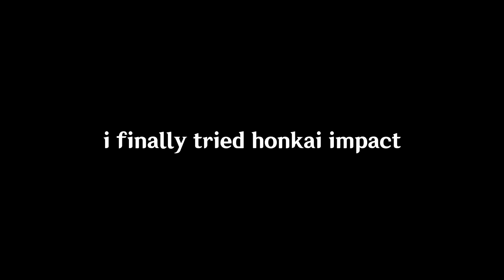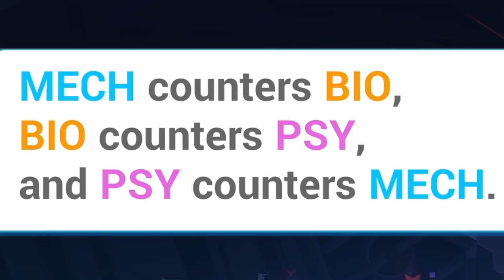honkai impact 3rd is amazing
i'd like to admit that i enjoy honkai impact's combat more than genshin impact's combat